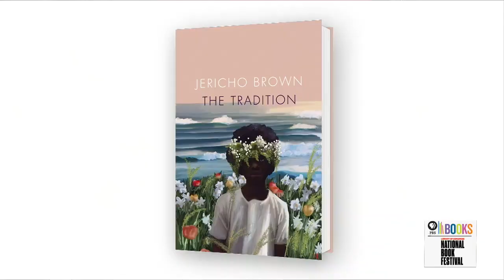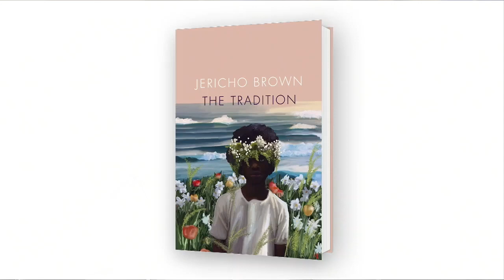Jericho Brown on "The Tradition" | 2019 National Book Festival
We're continuing our coverage of the National Book Festival with Guggenheim Fellow and National Book Award winner Jericho Brown. This Shreveport-raised poet and professor has been published in the New Yorker, The New Republic, and is the director of the Creative Writing Program at Emory University. His latest, The Tradition, eloquently raises alarms to a society accustomed to terror and is a fusion of lyrical styles exploring identity, legacy, fatherhood and trauma.

african american poetry, gay & lesbian poetry, poetry, african american